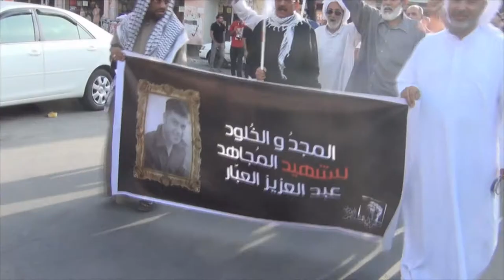مسيرة "جثتك المكبلة ... تسقط عرش القتلة" - السنابس 23/4/2014 Bahrain